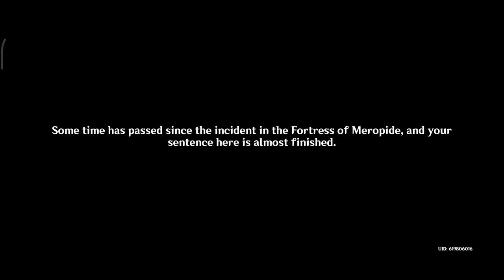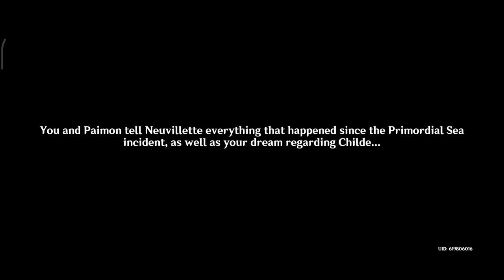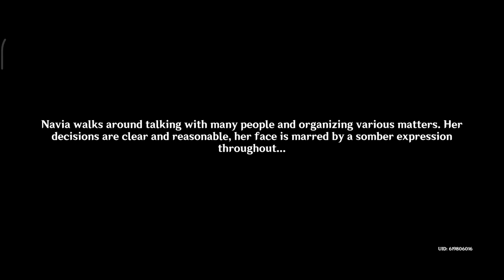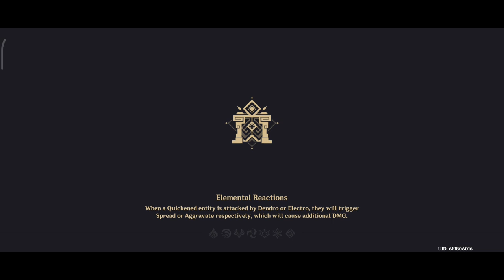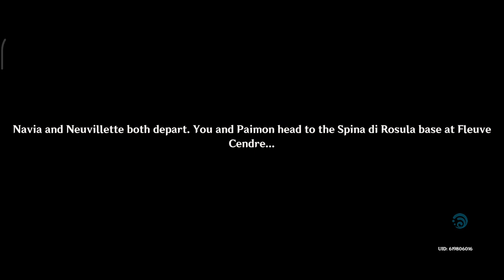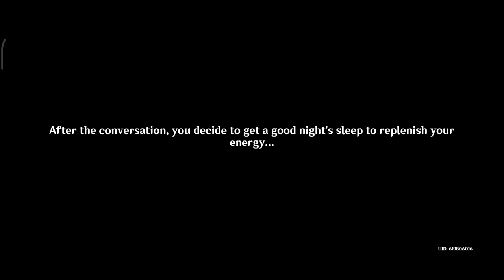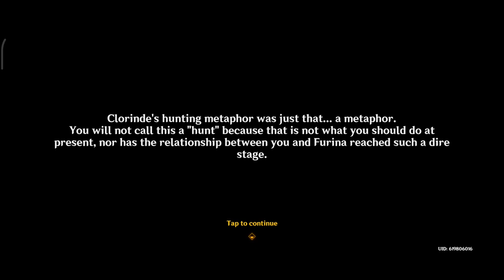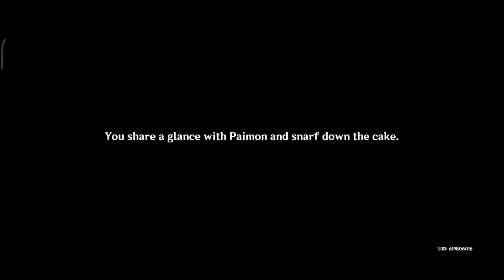[Archon Quest] Chapter IV: Act V - Masquerade of the Guilty Part 1- Genshin Impact 4.2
Masquerade of the Guilty is the final act to the Fontaine Archon Quests. Here, we find out the truth behind Furina and Focalors, the true purpose of the Oratrice, and the source of Fontaine's catastrophe!